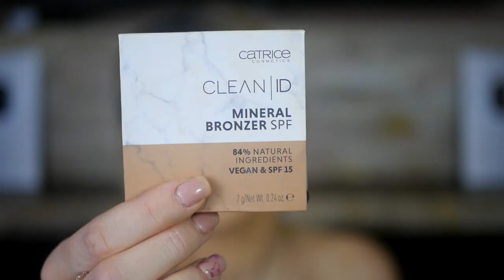LEGÚJABB RENDELÉSEIM 💄| Jeffree Star, Sephora, Morphe